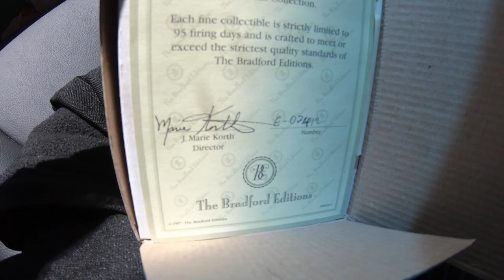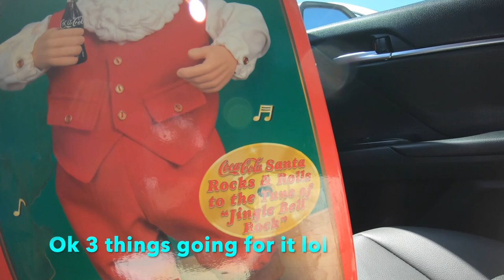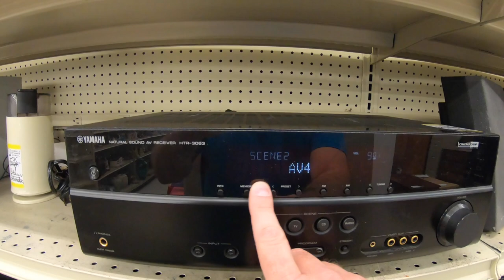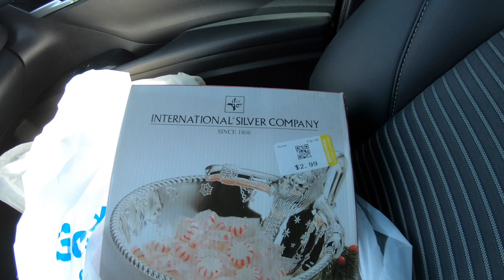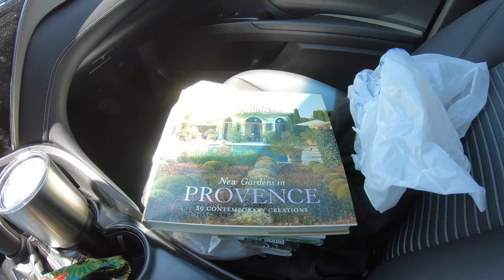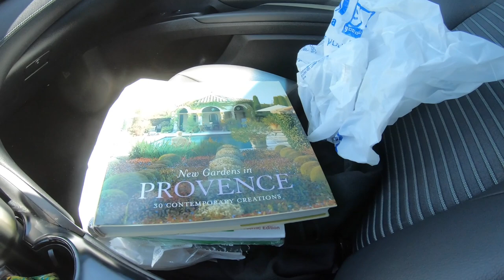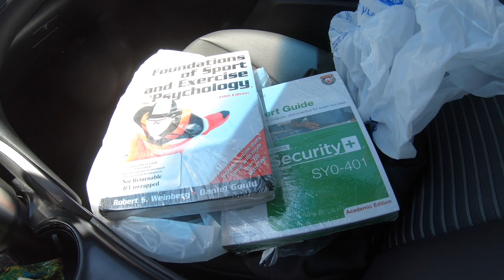Saturday Thrifting! Great finds to resell on ebay and Amazon! 2 Goodwills = Big profits!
Ebay Store

Links to items I use in my reselling business.

Shipping Items:

ROLO Thermal Label Printer
ROLO Printer 4X6 Peel Stick Labels
Bubble Wrap
Kraft Paper Void Fill
Shrink Stretch Wrap With Handle
Bubble Mailers Self Seal 8.5X12
Extra Large 14.5X19 Poly Mailer Bags
Regular Size 10X13 Poly Mailers Bag
Extra Large 14.5X19 Clear Poly Bags
Regular Size 11X14 Clear Poly Bags
3” Tape Dispenser
3” Tape Refills

Photography Lighting and Display Items:

Amazon Photo Lighting Box
18” Ring Lighting Kit
Mannequin Display Head
Male Mannequin

Shoe Cleaning Items.

Dr. Martens Wonder Shoe Balsam
Angelus Easy Shoe Cleaner
Black Shoe Edge Dressing
Brown Shoe Edge Dressing
KIWI Horse Hair Brush
Black, Brown, Neutral Shoe Polish
Latex Gloves
Microfiber Cleaning Cloths

Miscellaneous Items Used in Reselling.

JFJ Easy Pro Disc Repair
Scotty Peelers
Goo Gone
Hyperkin Video Game Tester
Heat Gun

GoPro Hero 8 Camera
Blue Yeti Microphone